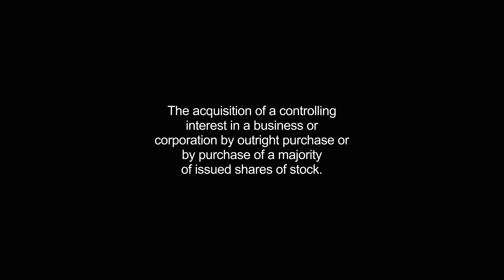buyout video Dictionary meaning and pronunciation